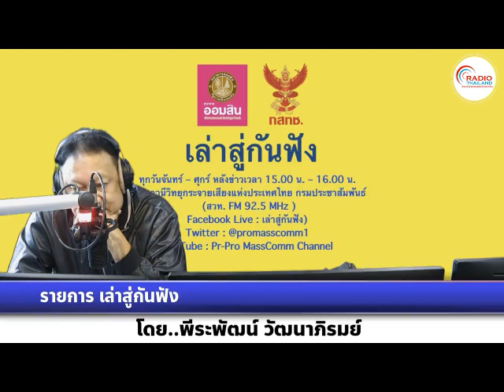เล่าสู่กันฟัง 201066 เรื่อง : WHO ชี้ชาวเอเชียอาคเนย์ 1 ใน 7 มีปัญหาสุขภาพจิต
เรื่อง  : WHO ชี้ชาวเอเชียอาคเนย์ 1 ใน 7 มีปัญหาสุขภาพจิต
สัมภาษณ์ : นพ.อภิชาติ จริยาวิลาศ  จิตแพทย์และโฆษกกรมสุขภาพจิต